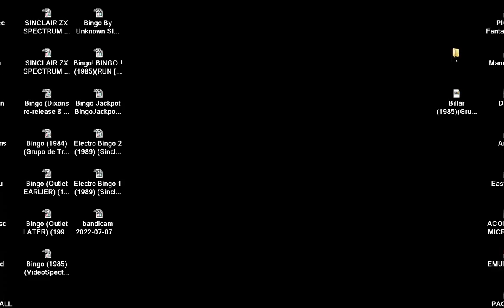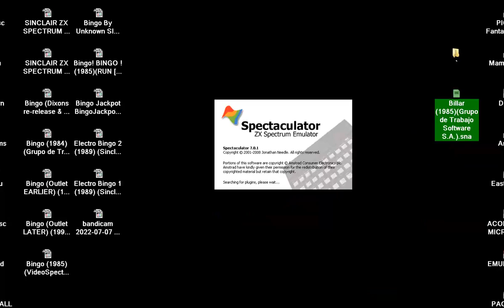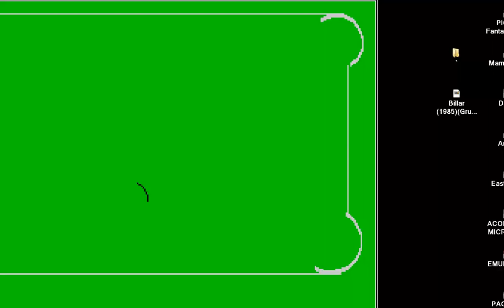Billar 1985Grupo de Trabajo Software S A SINCLAIR ZX SPECTRUM